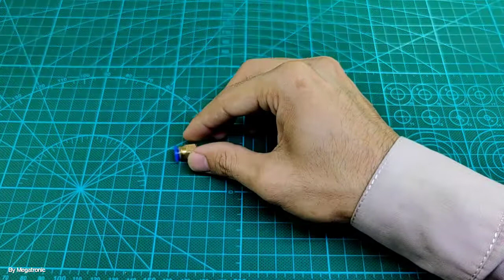PC463DF-Q219 | PC4-M6 Coupler Straight Pneumatic Push in 3D printer Hotend Connection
PC4-M6 Coupler Straight Pneumatic Push in 3D printer Hotend Connection

This is a spare push in to connect fitting for Geeetech All Metal J-head bowden extruder or hotend, but also designed for

1. PC4-M6 Pneumatic fitting
Inner diameter(blue end): 4mm
Thread: M6/3mm
Material: copper and plastic
Color: golden+blue

1. Polyurethane or Nylon tubing
2. Quick and Reliable connections
3. Reusable: Multiple connections/disconnections
4. Convenient elliptical sleeve configuration
5. Metallic body made of non-corrosive, non-contaminant Nickel-plated Brass
6. Outside (and Inside where applicable) hexagonal wrench tightening